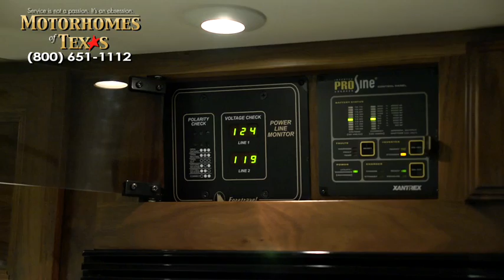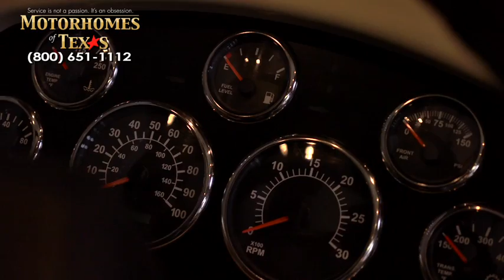Motorhomes of Texas- 2003 Foretravel U295 C1645 SOLD